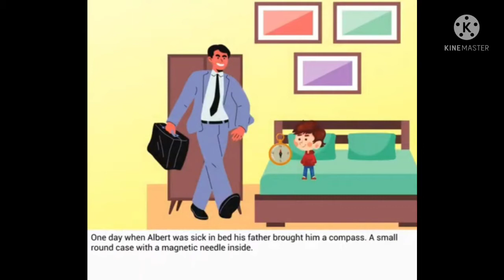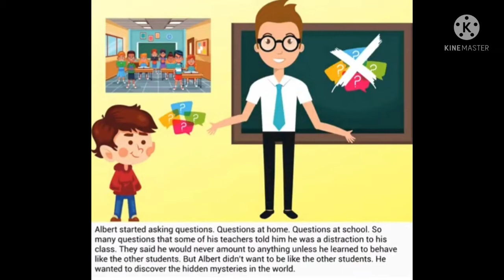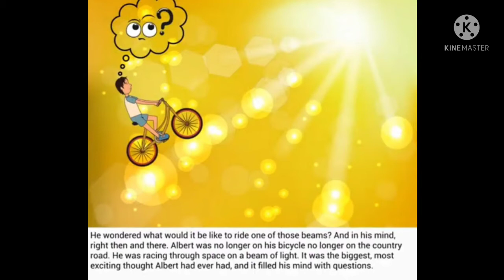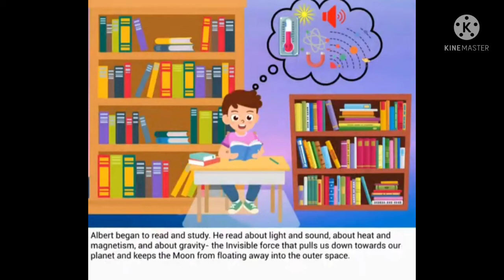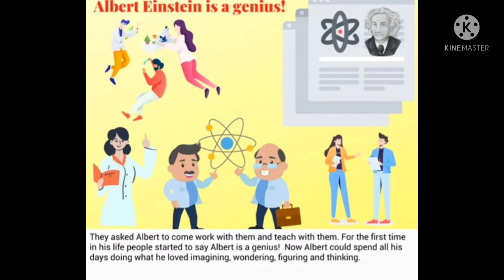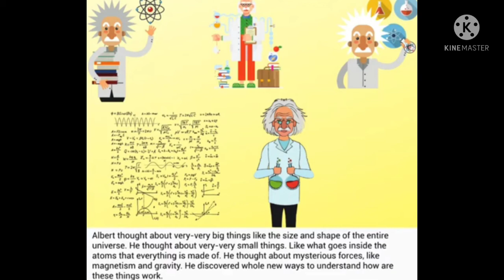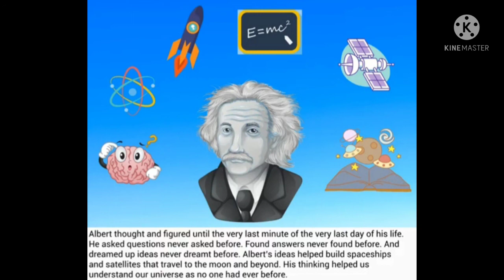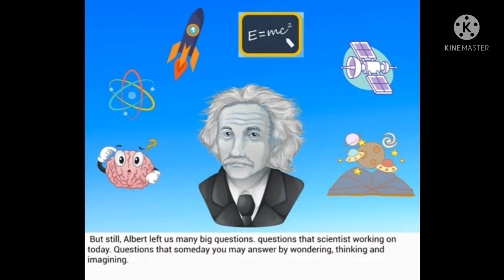class-4 English literature L-4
"on a beam of light "